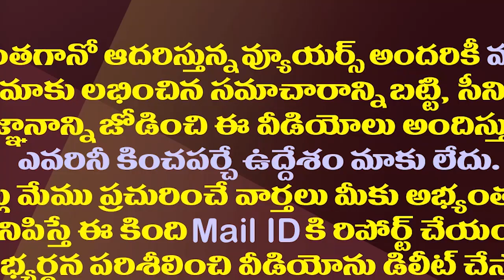వివేకా కేసులో సీబీఐ దూకుడు..పులివెందులలో ఏం జరుగుతోంది?| Protests Against YS Bhaskar Reddy Arrest